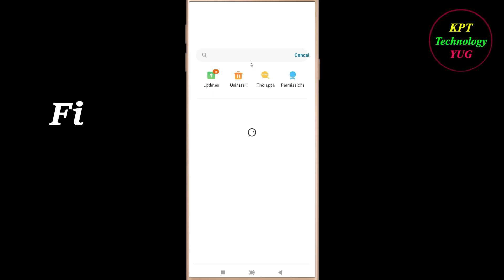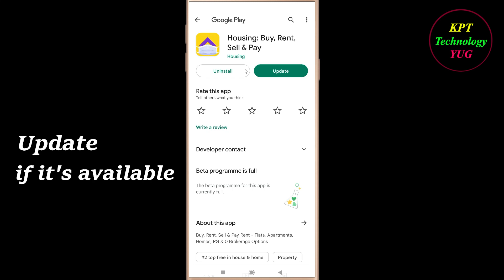How to Fix Housing App Black Screen Problem Solutions Android & Ios - Housing Black Screen Error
Follow Easy Steps to Fix Housing App Black Screen Error. If you are facing Housing App Black Screen Problem in android and ios mobile phone then you are at right place.